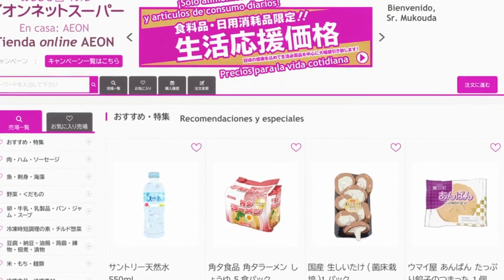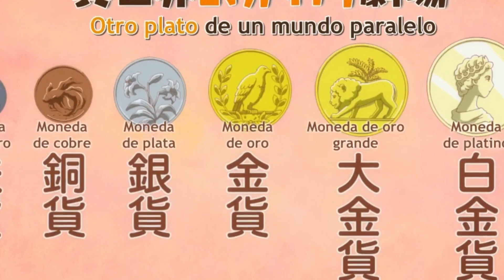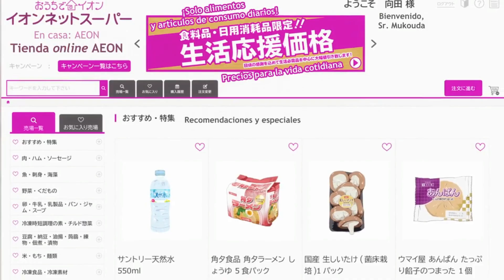ME VI UNOS CAPITULOS DE : TONDEMO SKILL Y ESTO ME PARECIO 💥 EL ANIME ISEKAI DE COCINA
Tondemo Sukiru de Isekai Hōrō Meshi review y opinion de este anime isekai donde el protagonista su habilidad mas poderosa es la cocina

titulo alternativo : Campfire Cooking in Another World with My Absurd Skill

⚡💖SI QUIERES UNA RELACIÓN MAS  CERCANA CONMIGO

Este canal esta hecho para resumir animes , mangas y manhuas o mahnwa que me gusten y si lo veo posible tambien novelas ligeras .

LES MANDO UN ABRAZO NIVEL GOD TIMER EXTREME XD